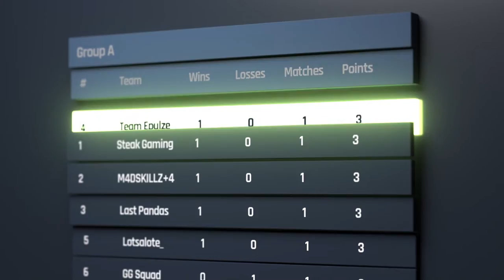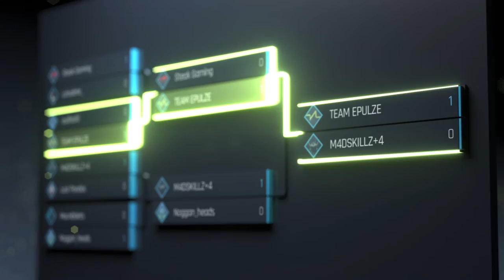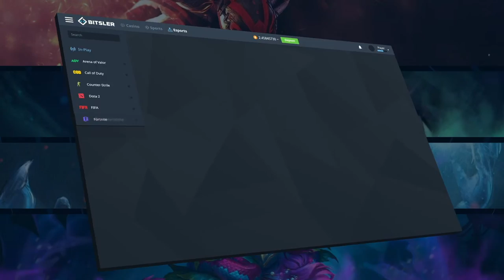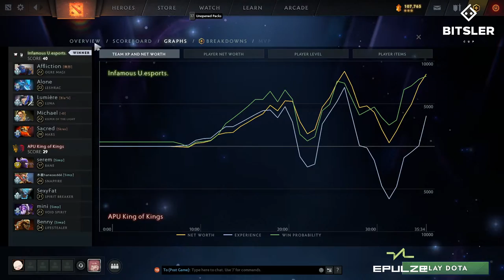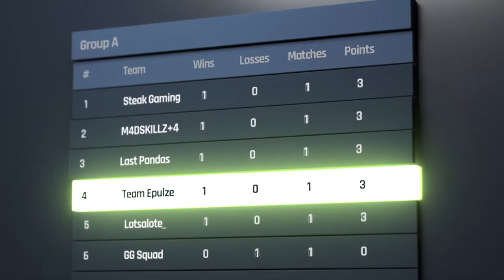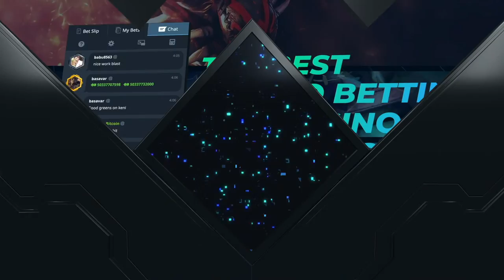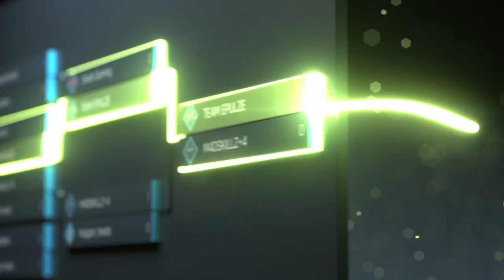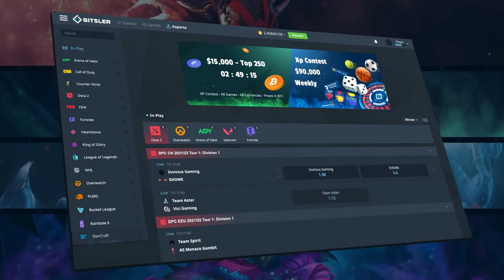LIVE: Lava vs Infamous I Bitsler Cup Playoffs I Dktruman & Astini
DPC South America Tour I 2021/22 by 4D Esports | English Broadcast by Epulze